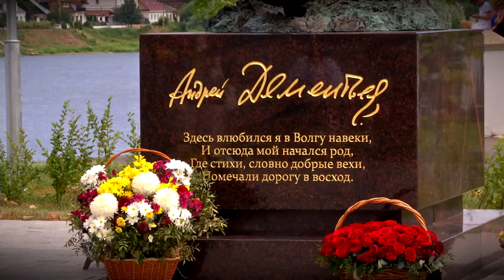2021 год глазами корреспондента Никиты Васильева